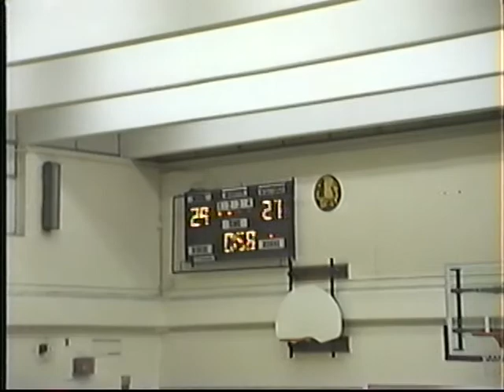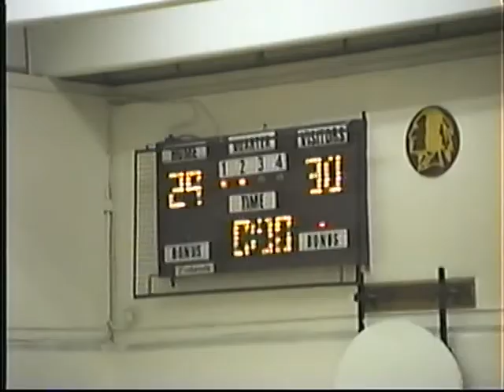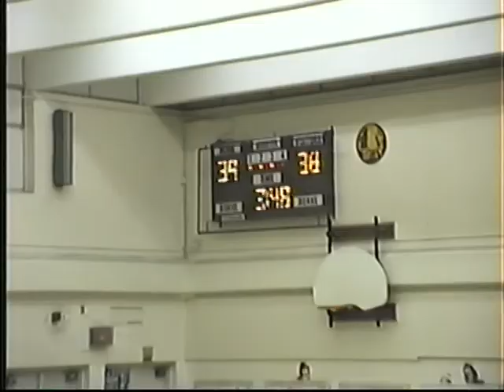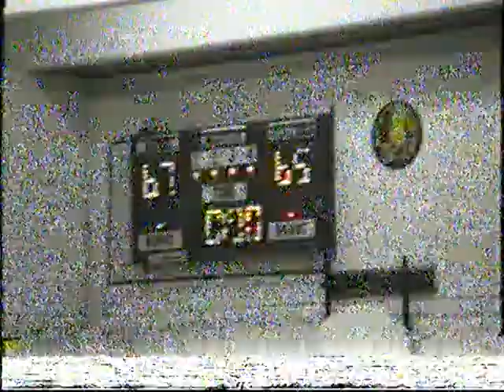1999 03 04 RHHS @ Huron Heights YRAA Playoffs Semi final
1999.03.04 Senior Boys' Basketball Richmond Hill High School @ Huron Heights YRAA Playoffs Semi-final